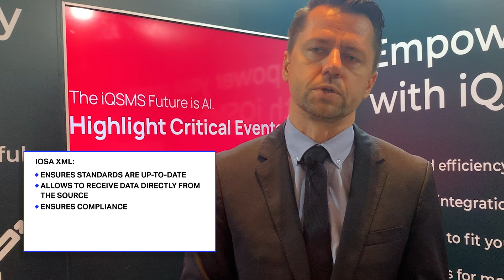Why does ASQS use IATA IOSA XML?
Gunther Schindl, CEO at ASQS Gmbh, explains why and how ASQS uses IATA IOSA XML. The IATA IOSA XML contains the IOSA standards, recommended practices (ISARPs), and associated guidance material, which make up the assessment criteria for the IOSA Audit, and that is used by operators to successfully prepare for an audit.